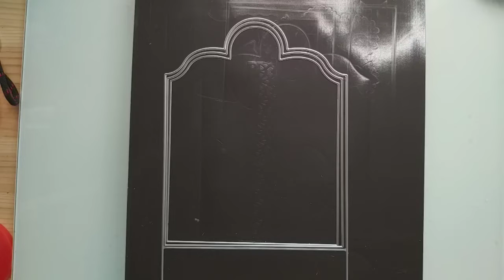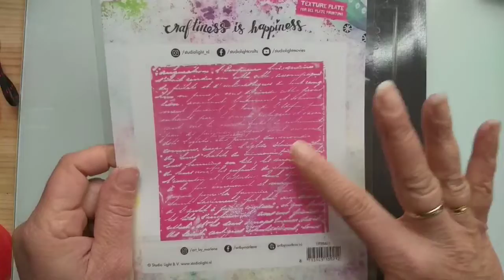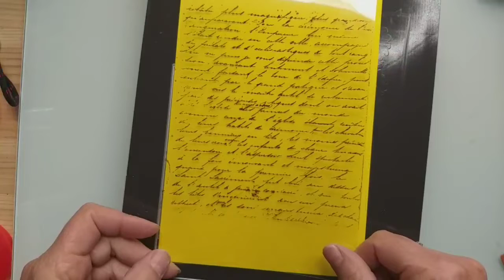Sta kaart met mica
STENCILSL 165
TPBM01
A5STANSBLOKBM03
STAMPBM35